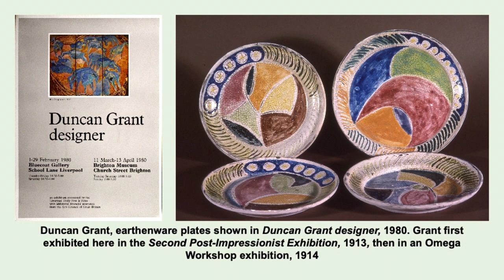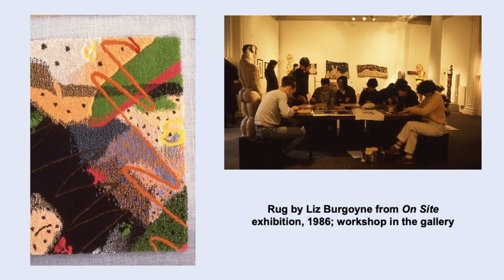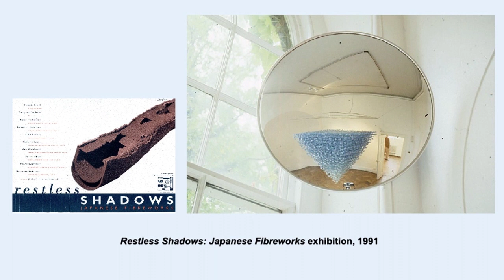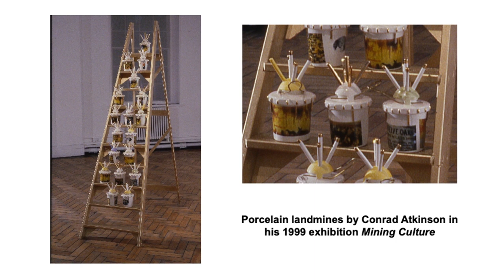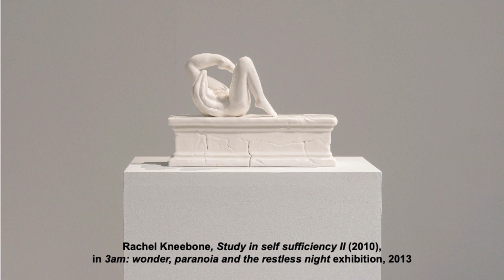Ceramics at Bluecoat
Delve into highlights from our archive of ceramics at Bluecoat with this short film.

Explore the work of Marc Camille Chaimowicz, Julia Carter Preston, Duncan Grant, Bashir Makhoul, Lindsey Mendick and many more.